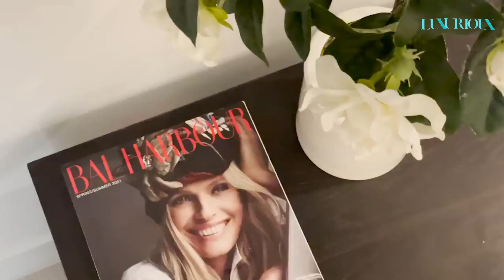Beyond Imagination: Mansion and Luxury Resorts Tour Like No Other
Welcome to a Mansion and Luxury Resorts Tour like no other! Join us as we take you on a journey beyond imagination, exploring the most opulent properties in the world.

From grand mansions to exclusive resorts, our tour showcases the very best in luxury living. You'll marvel at the stunning architecture, breathtaking landscapes, and incredible amenities that these properties offer.

Indulge in world-class service, fine dining, and bespoke experiences that are tailored to your every need. Relax in lavish suites, private villas, and opulent rooms that are designed to exceed your expectations.

With our tour, you'll experience the ultimate in luxury, sophistication, and elegance. Discover the hidden gems that are off the beaten path and indulge in the best that the world has to offer.

Our team of experts will guide you through every step of the way, ensuring that your journey is seamless and unforgettable.

Don't miss this opportunity to explore the most incredible properties in the world. Join us on our Mansion and Luxury Resorts Tour Like No Other, and discover a world beyond imagination!